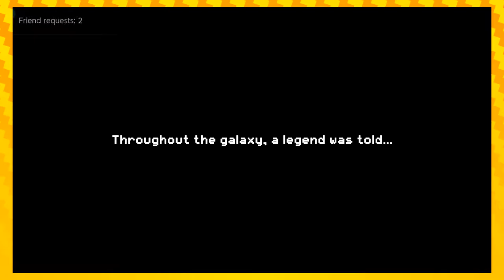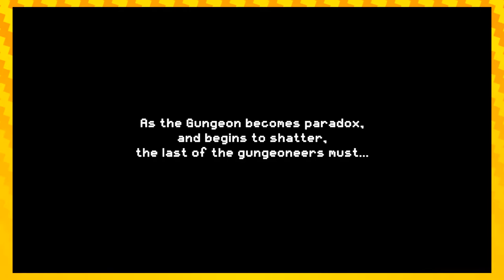Don't Let The Door Knob Hit Ya... | EXIT The Gungeon EPISODE 1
Please, Exit The Gungeon calmly. Form an orderly single-file line and OH GOD SHOOT THEM SHOOT THEM ALL!!!

Exit the Gungeon is a bullet hell dungeon climber immediately following the adventures of the misfit ‘Gungeoneers’ and their journey for personal absolution in Enter the Gungeon. The Gungeon has become a paradox and is collapsing! Armed with an ever-changing weapon, an insatiable need to loot, and the trusty dodge roll, each of our heroes must ascend and escape via their own unique route of increasingly perilous elevators. Battle against the last and most bitter of the Gundead at a frantic pace, slowing down just long enough to chat with some familiar faces… and a few new ones. Shifting rooms, enemies, bosses, bizarre weapons and items all combine to ensure that no two attempts to Exit the Gungeon are the same.

✦EXIT The Gungeon on Steam!